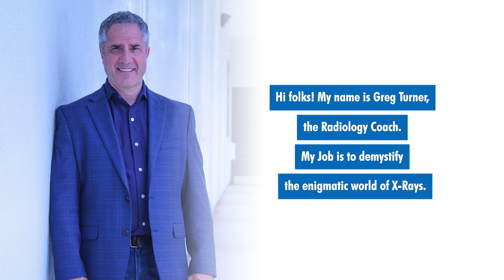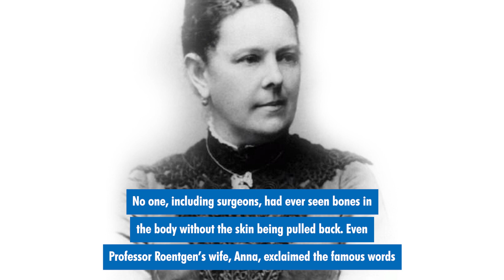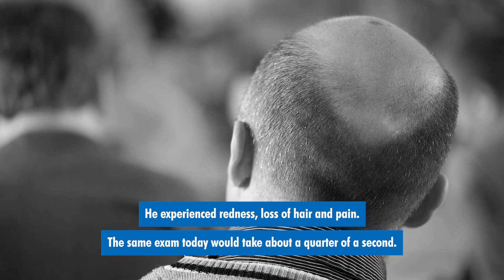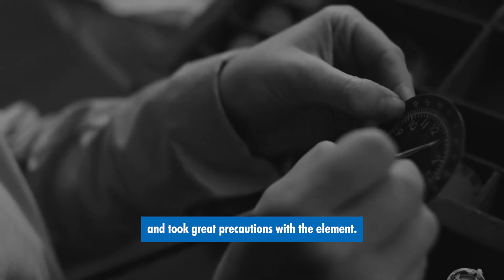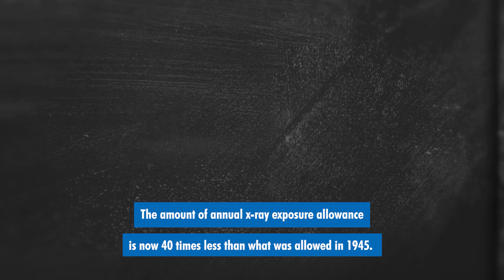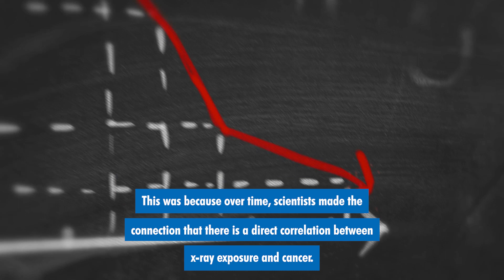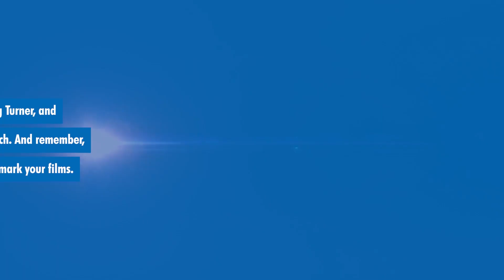TOP 6 REASONS Why People are TERRIFIED of X-RAYS!!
Many patients who find themselves in the diagnostic x-ray department experience anxiety due to misconceptions regarding x-ray exposure. This segment attempts to dispel some of the misinformation that has circulated in America for decades.